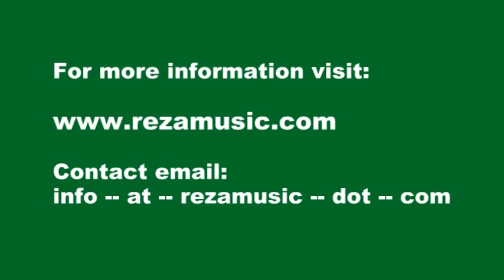Interview with Dr. Harshad Parekh by Reza Ganjavi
Interview with an old friend, Dr. Parekh speaking about his life and times. Dr. Parekh taught at several schools founded by philosopher, educator, author, Jiddu Krishnamurti.

info--at--rezamusic--dot--com.